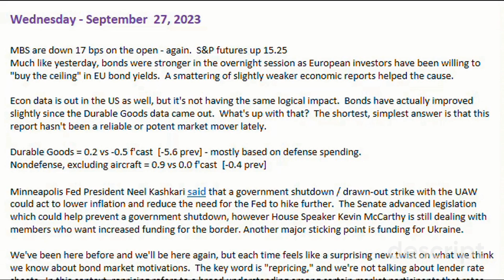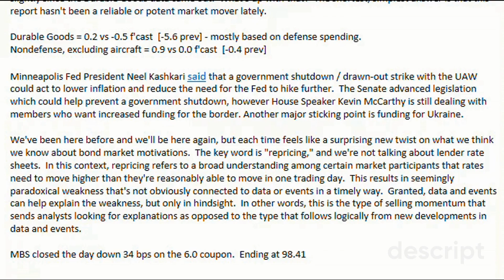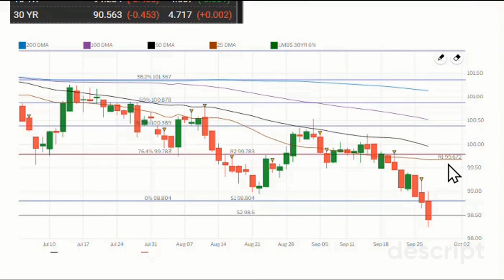Mortgage Today 9/27: Market Volatility Amid Uncertain Economic Data and Shutdown Concerns